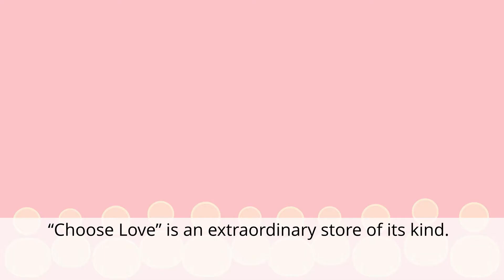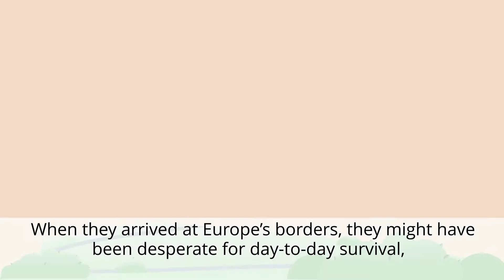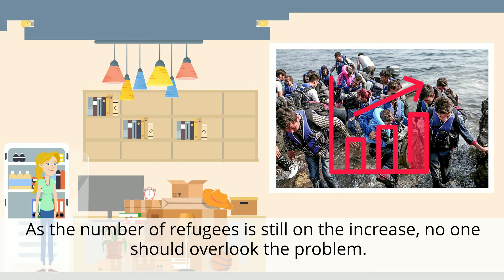普高第三冊 第八課 課文動畫英文字幕版